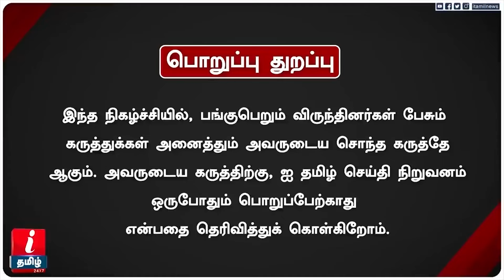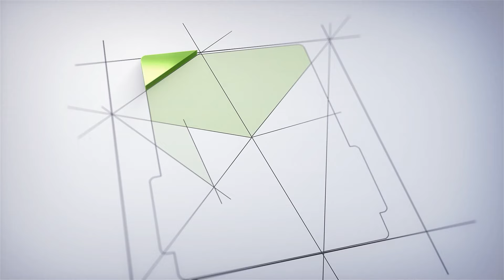DMK-வுக்கு சிக்கல்! AMITH SHAH தமிழகம் வராததன் பின்னணி! BJP-யினர் செய்யும் தவறு! - PRAKASH M SWAMI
DMK-வுக்கு சிக்கல்! AMITH SHAH தமிழகம் வராததன் பின்னணி! BJP-யினர் செய்யும் தவறு! - JOURNALIST PRAKASH M SWAMI | I Tamil News